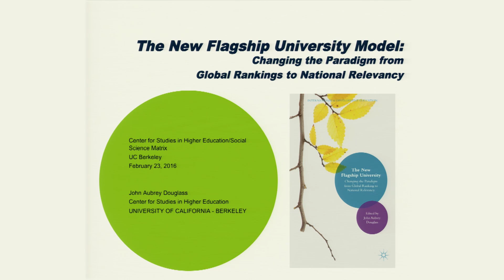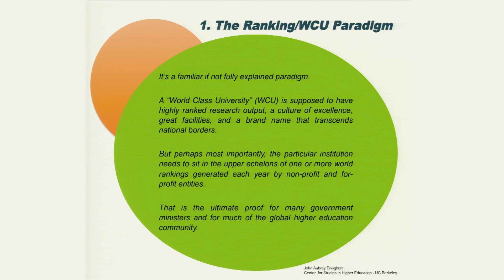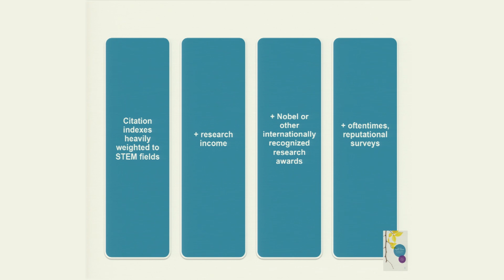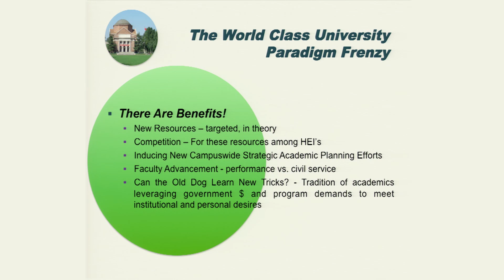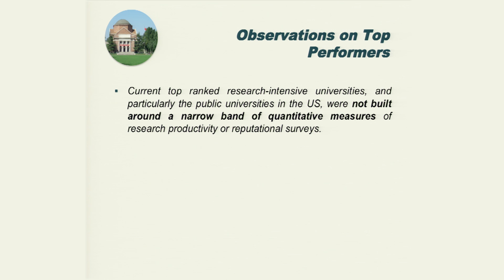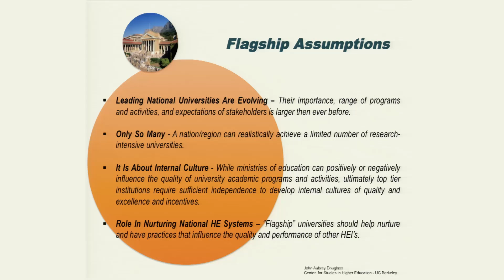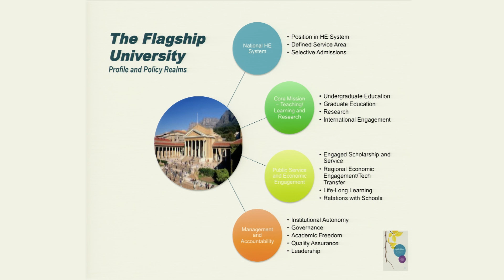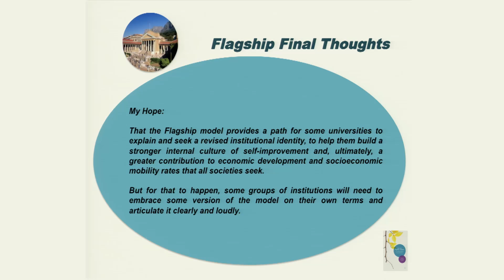The New Flagship University with John Douglass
John Aubrey Douglass discusses his book that explores pathways for universities to re-shape their missions and academic cultures, shifting from global rankings to national relevancy. Douglass is Senior Research Fellow in Public Policy and Higher Education at the Center for Studies in Higher Education at UC Berkeley. Recorded on 02/23/2016. Series: "Center for Studies in Higher Education" [4/2016] [Education] [Show ID: 30680]